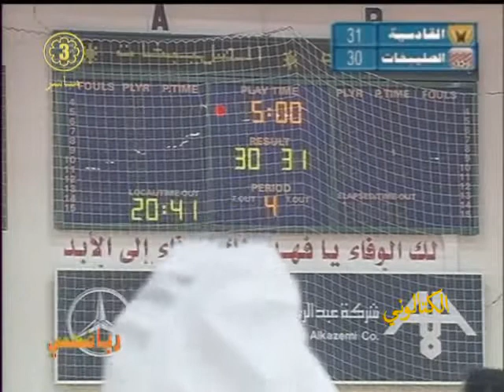Cafe رياضي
Cafe رياضي نهائي كاس الاتحاد 2008

القادسية × الصليبيخات